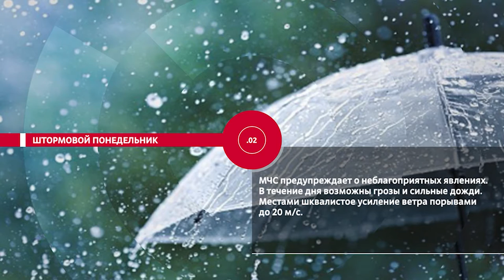НОВОСТИ ЭПИЗОДЫ 13 06 2022